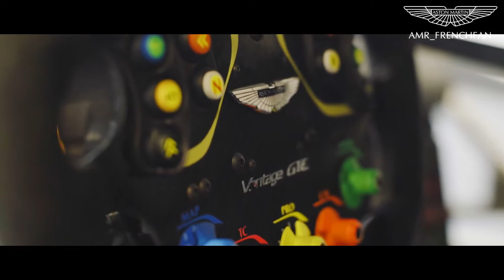24 Hours of Le Mans Race with Aston Martin Racing - 24h Du Mans 2016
Love Aston Martin Racing !